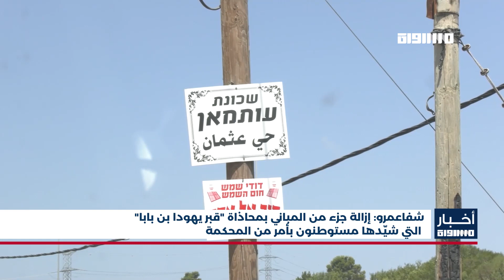أخبار مساواة : شفاعمرو: إزالة جزء من المباني بمحاذاة "قبر يهودا بن بابا" بأمر من المحكمة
شفاعمرو: إزالة جزء من المباني بمحاذاة "قبر يهودا بن بابا" التي شيّدها مستوطنون بأمر من المحكمة

FEC: 3/4

FEC: 3/4

FEC: 3/4

48_#
‫#‏فلسطين_٤٨‬
‫#‏فلسطين_48‬
‪falasteen_48#‎‬
‫#‏عرب_٤٨
‪‎arab_48#‬
‫#‏تواصل‬
‫#‏اكسر_حصارك‬
‫#‏بلشنا_نرجع‬
‫#‏شعب_واحد‬
 ‪#‎mosawah‬
‪#‎Equality‬
‪#‎égalité‬
‫#‏مساواة‬
‫#‏حق‬
‫#‏عدالة‬
‫#‏تساوٍ‬
‫#‏تعادل‬
‫#‏تماثل‬
‫#‏تسوية‬
‫#‏معادلة‬